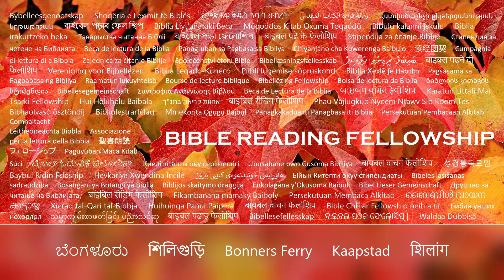"بائبل کیا کہتی ہے؟" سیریز - موضوع: پیشگی منزل، حصہ 31: جان 13 (Urdu)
آخر وقت کی نجات۔ 👉 سبسکرائب کریں @ اور گھنٹی کے نشان کو دبائیں 🔔 ہماری تازہ ترین بائبل ریڈنگ ویڈیوز اور عبادت گانوں کی اطلاعات حاصل کرنے کے لیے سبسکرائب بٹن کے ساتھ۔

"میں تم سب کے بارے میں نہیں کہتا: میں جانتا ہوں کہ میں نے کس کو چنا ہے، لیکن اس لئے کہ صحیفہ پورا ہو کہ جو میرے ساتھ روٹی کھاتا ہے اس نے میرے خلاف اپنی ایڑی اٹھائی ہے۔"
یوحنا 13:18

یسوع متی 11:28-30 میں کہتا ہے:
"اے محنت کرنے والو اور بوجھ سے دبے ہوئے لوگو، میرے پاس آؤ، اور میں تمہیں آرام دوں گا۔ میرا جوا اپنے اوپر لے لو، اور مجھ سے سیکھو؛ کیونکہ میں حلیم اور فروتن دل ہوں: اور تم اپنی جانوں کو سکون پاؤ گے۔ کیونکہ میرا جوا آسان ہے، اور میرا بوجھ ہلکا ہے۔"

اور زبور 34:18 میں:
"یہوواہ ان کے قریب ہے جو ٹوٹے ہوئے دل والے ہیں؛ اور ان کو بچاتا ہے جو پشیمان ہیں۔"

یہوواہ کو موقع دینے کے بارے میں کیا خیال ہے؟ یہوواہ کے ساتھ چلیں اور اپنی تمام پریشانیاں اور دکھ درد اُس کے حوالے کر دیں۔ اسے آپ کے راستے کی رہنمائی کرنے دیں اور دیکھیں کہ اس کے وعدے آپ کی زندگی میں پورے ہوتے ہیں۔

یوحنا 13:
1 اب عِیدِ فسح سے پہلے جب یسوع نے جانا کہ اُس کا وقت آ پہنچا ہے کہ وہ اِس دُنیا سے باپ کے پاس چلا جائے، اُس نے اُن سے جو دُنیا میں تھے پیار کر کے اُن سے آخر تک محبت کی۔

2 اور رات کا کھانا ختم ہونے پر ابلیس نے شمعون کے بیٹے یہوداہ اسکریوتی کے دل میں ڈال دیا کہ اسے پکڑوائے۔

3 یسوع یہ جانتے ہوئے کہ باپ نے سب کچھ اس کے ہاتھ میں دے دیا ہے اور وہ خدا کی طرف سے آیا ہے اور خدا کے پاس گیا ہے۔

4 وہ رات کے کھانے سے اُٹھا اور اپنے کپڑے ایک طرف رکھ دئیے۔ اور تولیہ لے کر کمر باندھ لی۔

5 اِس کے بعد اُس نے حوض میں پانی ڈالا اور شاگردوں کے پاؤں دھونے اور اُس تولیہ سے جو اُس نے باندھا تھا اُن کو پونچھنے لگا۔

6 پھر وہ شمعون پطرس کے پاس آیا اور پطرس نے اس سے کہا اے خداوند کیا تو میرے پاؤں دھوتا ہے؟

7 یِسُوع نے جواب میں اُس سے کہا مَیں کیا کرتا ہوں تُو ابھی نہیں جانتا۔ لیکن آپ کو بعد میں پتہ چل جائے گا۔

8 پطرس نے اُس سے کہا تُو میرے پاؤں کبھی نہ دھوئے گا۔ یسوع نے جواب دیا، اگر میں تجھے نہ دھوؤں تو تیرا میرے ساتھ کوئی حصہ نہیں ہے۔

9 شمعون پطرس نے اُس سے کہا اے خُداوند، نہ صرف میرے پاؤں بلکہ میرے ہاتھ اور سر بھی۔

10 یِسُوع نے اُس سے کہا، جو دھویا جاتا ہے اُسے اپنے پاؤں دھونے کے سوا ضرورت نہیں بلکہ ہر طرح سے پاک ہے اور تُم پاک ہو لیکن سب نہیں۔

11 کیونکہ وہ جانتا تھا کہ کون اُسے پکڑوائے گا۔ اِس لیے اُس نے کہا تم سب پاک نہیں ہو۔

12 پس جب اُس نے اُن کے پاؤں دھوئے اور اپنے کپڑے اُتار کر دوبارہ بَیٹھ گئے تو اُس نے اُن سے کہا کیا تُم جانتے ہو کہ مَیں نے تُمہارے ساتھ کیا کِیا؟

13 تم مجھے آقا اور خداوند کہتے ہو اور اچھا کہتے ہو۔ کیونکہ میں ایسا ہی ہوں۔

14 اگر مَیں تیرے خُداوند اور اُستاد نے تیرے پاؤں دھوئے۔ تم کو بھی ایک دوسرے کے پاؤں دھونے چاہئیں۔

15 کِیُونکہ مَیں نے تُمہیں ایک مثال دِیا ہے کہ جَیسا مَیں نے تُم سے کِیا ہے تُم بھی ویسا ہی کرو۔

16 میں تم سے سچ کہتا ہوں کہ نوکر اپنے مالک سے بڑا نہیں ہوتا۔ نہ وہ جو بھیجا گیا ہے اس سے بڑا ہے جس نے اسے بھیجا ہے۔

17 اگر تم ان چیزوں کو جانتے ہو، اگر تم ان پر عمل کرو گے تو تم خوش ہو گے۔

18 میں تم سب کے بارے میں نہیں کہتا: میں جانتا ہوں کہ میں نے کس کو چنا ہے لیکن یہ صحیفہ پورا ہو کہ جو میرے ساتھ روٹی کھاتا ہے اس نے میرے خلاف اپنی ایڑی اٹھائی ہے۔

19 اب مَیں تُم سے اِس کے آنے سے پہلے کہتا ہُوں کہ جب یہ ہو جائے تو تم یقین کرو کہ مَیں ہی ہوں۔

20 میں تم سے سچ کہتا ہوں کہ جس کو میں بھیجتا ہوں وہ مجھے قبول کرتا ہے۔ اور جو مجھے قبول کرتا ہے وہ اسے قبول کرتا ہے جس نے مجھے بھیجا ہے۔

21 جب یسوع نے یہ کہا تو وہ روح میں پریشان ہوا اور گواہی دی اور کہا، میں تم سے سچ کہتا ہوں کہ تم میں سے ایک مجھے پکڑوائے گا۔

22 تب شاگِردوں نے ایک دوسرے کی طرف دیکھا اور شک کرنے لگے کہ وہ کس کے بارے میں کہہ رہا ہے۔

23 اب اُس کے شاگردوں میں سے ایک جس سے یسوع پیار کرتا تھا یسوع کی سینے پر ٹیک لگا رہا تھا۔

24 شمعون پطرس نے اُسے اشارہ کیا کہ وہ پوچھے کہ یہ کون ہے جس کے بارے میں اُس نے کہا تھا۔

25 اُس نے یسوع کی چھاتی پر لیٹا اُس سے کہا اَے خُداوند یہ کون ہے؟

26 یِسُو ع نے جواب دِیا کہ یہ وہی ہے جِسے مَیں رطوبت ڈبوُوں گا ۔ اور جب اُس نے رس کو ڈبویا تو شمعون کے بیٹے یہوداہ اسکریوتی کو دیا۔

27 اور کھانے کے بعد شیطان اس میں داخل ہوا۔ تب یسوع نے اُس سے کہا جو تم کرتے ہو جلدی کرو۔

28 اب دسترخوان پر موجود کوئی شخص نہیں جانتا تھا کہ اُس نے یہ بات کس ارادے سے کہی تھی۔

29 کِیُونکہ اُن میں سے بعض کے خیال میں یہُودا کے پاس تھیلی تھی اِس لیے کہ یسوع نے اُس سے کہا تھا کہ اُن چیزوں کو خرید لو جن کی ہمیں عید کے لیے ضرورت ہے۔ یا، وہ غریبوں کو کچھ دے؟

30 تب وہ روٹی لے کر فوراً باہر چلا گیا اور رات ہو چکی تھی۔

31 پس جب وہ باہر گیا تو یسوع نے کہا کہ اب ابنِ آدم کا جلال ہوا اور خُدا اُس میں جلال پایا۔

32 اگر خُدا اُس میں جلال پائے گا تو خُدا بھی اُسے اپنے اندر جلال دے گا اور فوراً اُسے جلال دے گا۔

جاری

موسیقی: "وہ مجھ سے پیار کرتا ہے" از ٹام فیٹک

یسعیاہ 55:11:
"تو میرا کلام وہی ہوگا جو میرے منہ سے نکلتا ہے: یہ میرے پاس باطل نہیں لوٹے گا، لیکن یہ وہ کام کرے گا جو میں چاہتا ہوں، اور یہ اس چیز میں کامیاب ہو جائے گا جہاں میں نے اسے بھیجا ہے۔"